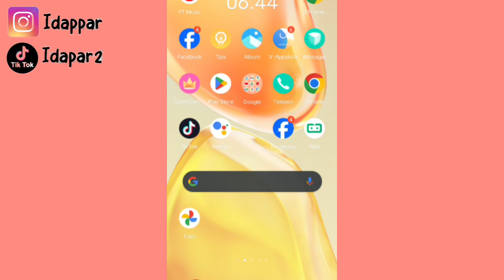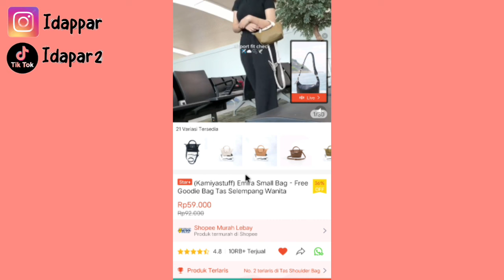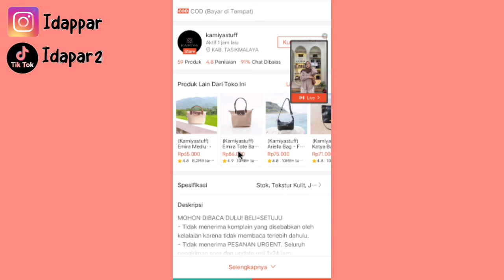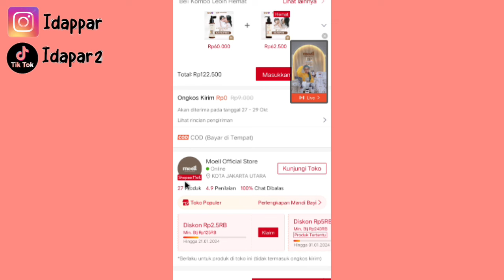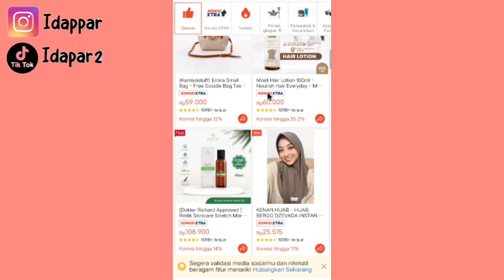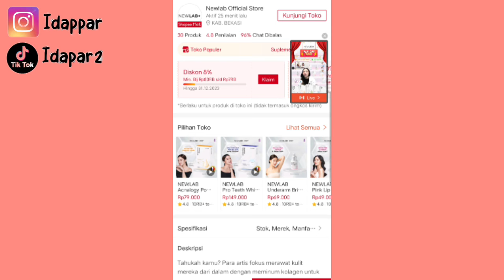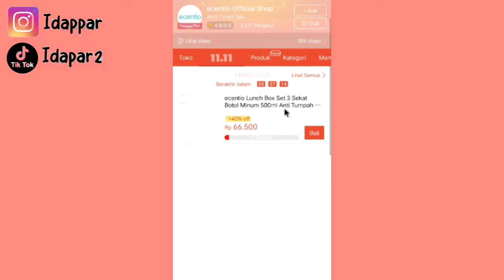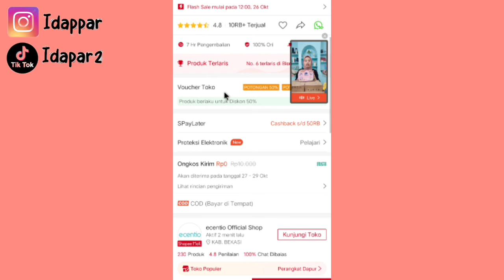PRODUK KOMISI TINGGI SHOPEE AFFILIATE ✅ LAKU BANGET DI PASARAN 👍 PEMULA COBAIN SHARE PRODUK INI